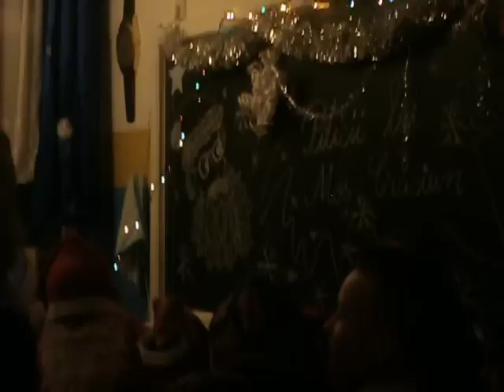"Am plecat sa colindam!!!" (7/10)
* Craciun 2012 *
Clasa a II-a D de la Scoala Generala Nr. 12 din Hunedoara, jud. Hunedoara